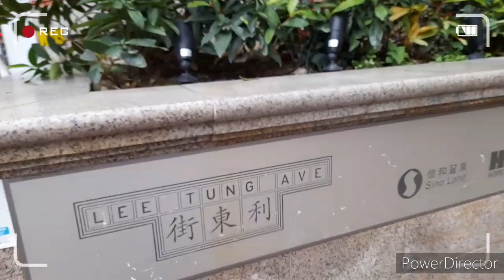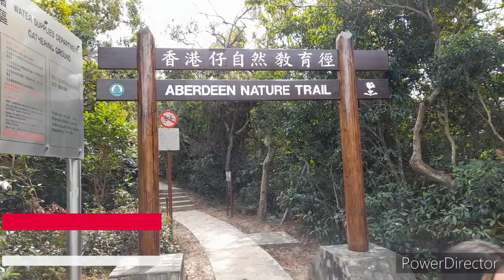Lee Tung Avenue,Wanchai